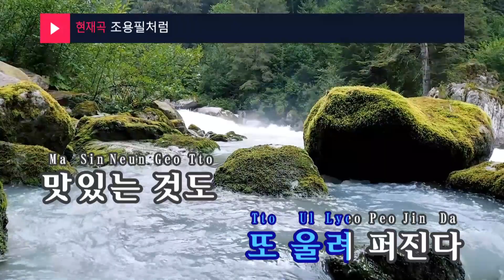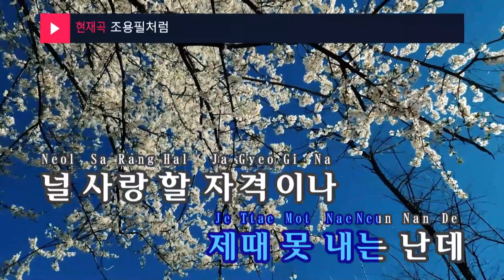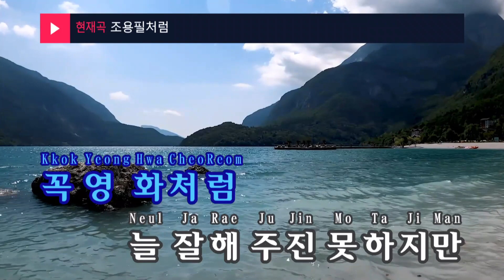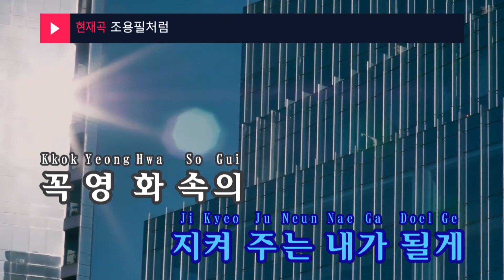조용필처럼 - 팬텀 (Like Cho Yong Pil - Phantom) (KY.47985) / KY Karaoke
★ 곡 정보 ★
번호 : 47985
제목 : 조용필처럼
가수 : 팬텀
작사 : 산체스,키겐,정한..
작곡 : 산체스,키겐,정한..

Copyrightⓒkeumyoung